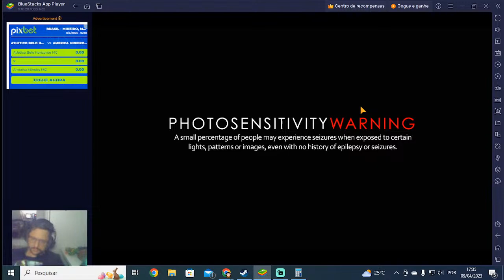Vita fighter - Lutando com picolé na mão paradão, P@NC@DARIA DE PERSONAGENS "CONHECIDOS"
Steam: Sandalhas

Steamcraft: Sandalhas